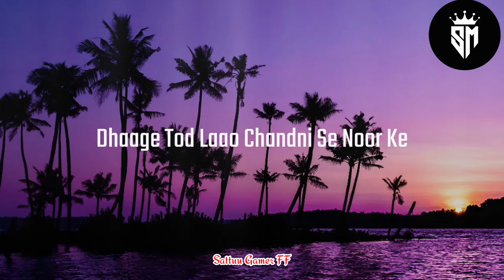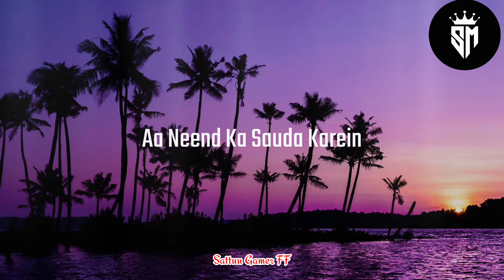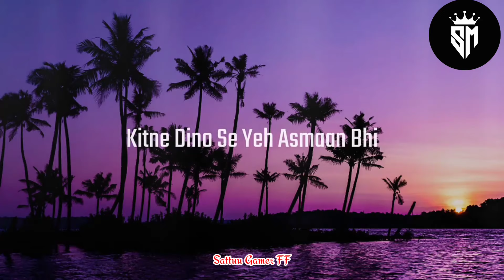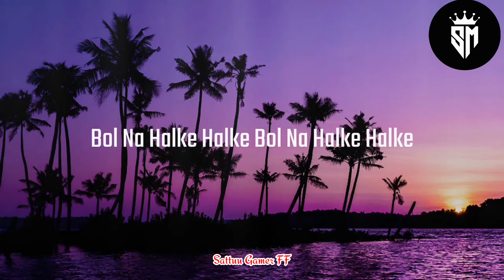Rajshri Bag New Song Bol Halke Halke Bol Halke 2021 Song | Sa Re Ga Ma Pa 2021 | Winner